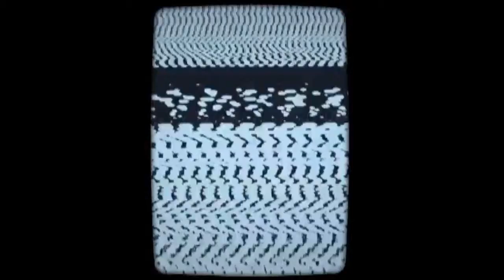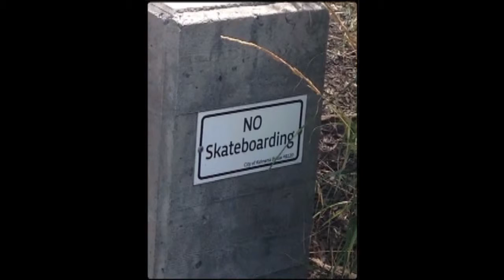Kelowna Okanagan lake 2014 summer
was awsome